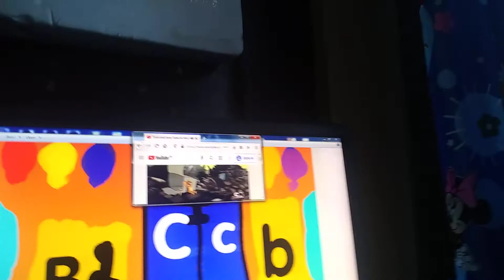The Alphabet Laptop Go To The Subway Letter B Part 27 In Hindi